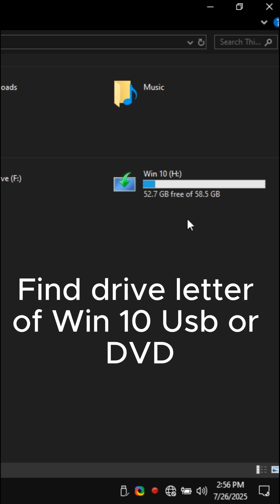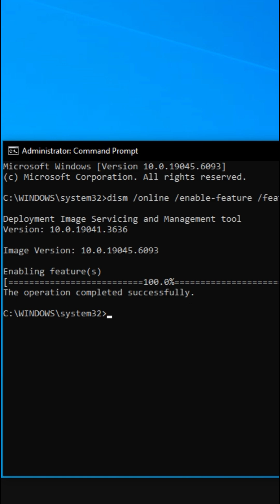Fix .NET Framework 3.5 Installation Problem Using Win 10 Usb or Dvd/Cd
Having trouble installing .NET Framework 3.5 on Windows 10 or 11? 💻

This step-by-step tutorial will show you how to fix the installation error offline using a Windows installation USB or CD/DVD with CMD (Command Prompt). No internet required!

🔧 What’s covered in this video:
• How to enable .NET Framework 3.5 offline
• Use of DISM command via Command Prompt
• How to specify source files using Windows ISO or DVD
• Supports both USB bootable drives and CDs

📀 Works on Windows 10 and Windows 11

✅ Make sure your Windows ISO/USB/DVD is the same version as your installed OS.

Command : dism /online /enable-feature /featurename:NetFX3 /All /Source:?:\sources\sxs /LimitAccess